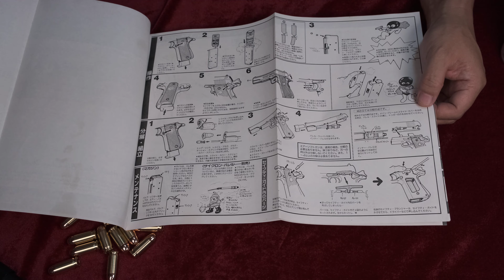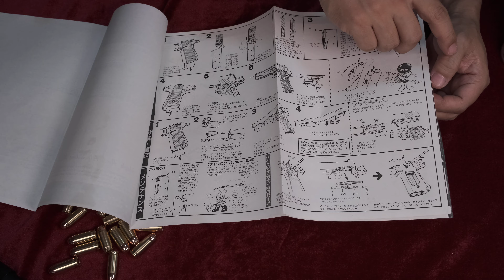絶版・MGC / COLT MkIV S70 固定スライド ガスガン エラン製と外観比較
◆初速・重量測定，外観比較は「エラン」と
◆本体樹脂製の安全なエアソフトガンです